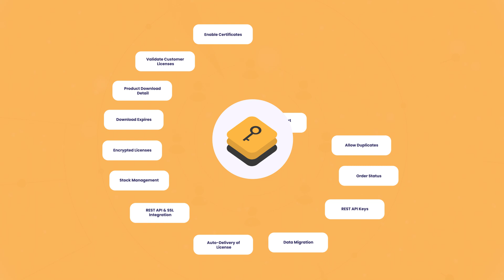License Manager for WooCommerce | Simplify Your License Management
Discover the ultimate solution for managing software licenses on WordPress with License Manager for WooCommerce. This powerful tool offers an intuitive dashboard, seamless license activation and deactivation, efficient product assignment, and an automatic license key generator for new customers and versions. Ensure your customers receive official license certificates and benefit from a suite of advanced features designed to streamline your workflow.

Key Features:

➡️ Easy-to-use dashboard for managing all your licenses
➡️ Simple activation and deactivation of licenses
➡️ Effortless license assignment to products
➡️ Automatic generation of unique license keys
➡️ Detailed reporting and insightful analytics

Say goodbye to the complexities of license management. Quick, easy, and secure with License Manager for WooCommerce.